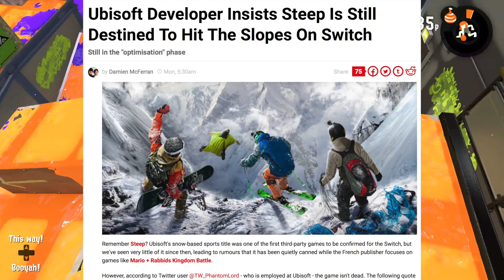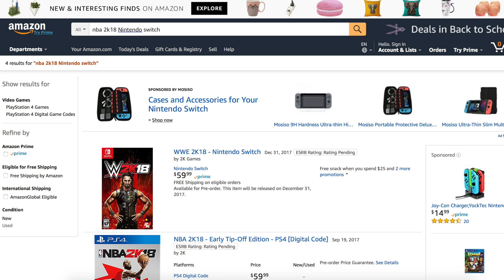Seven FORGOTTEN Upcoming Switch Games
Hey Guys! While watching the Nindies Summer 2017 Showcase/Event/Direct, I was astonished by the amount of games we were shown. Then, I went back to look at the games from the first Nindies Showcase and I noticed there were a couple great games we (or at least I) had forgotten about. Then I looked back for all the switch games that I had forgotten about and realized there were more then I thought. That's pretty much the concept for this video!

I have other videos too! They're pretty cool (I think) so check them out!